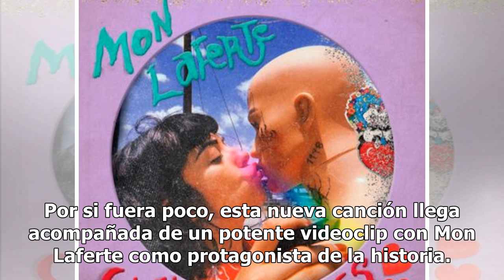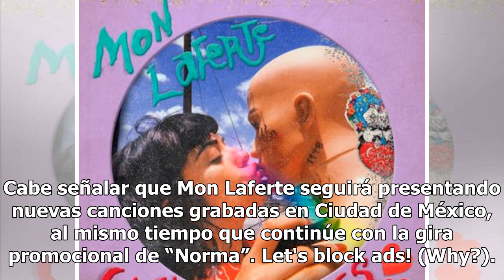Mon Laferte sorprendió a todos con el lanzamiento de su nuevo tema “Chilango Blues” | FOTOS Y VIDEO